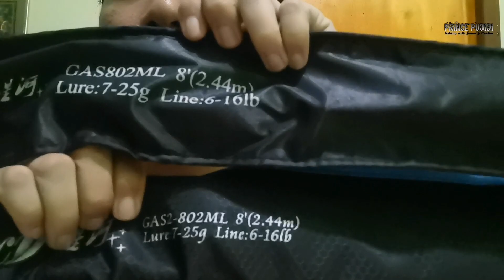Crony Galaxy 802ML vs. Crony Galaxy 2 802ML | Fishing Rod Comparison & Quick Review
Magandang araw mga master.. Ito po ay Quick review at konting comparison ng dalawang rod na parehas nag pangalan pero magkaiba ibang version. Sana po makatulong po sa mga may planong bumili or mag.avail ng ganitong mga rod. maraming salamat po..Godbless!